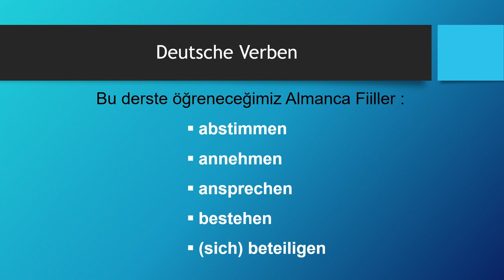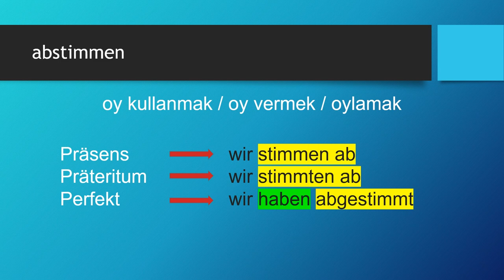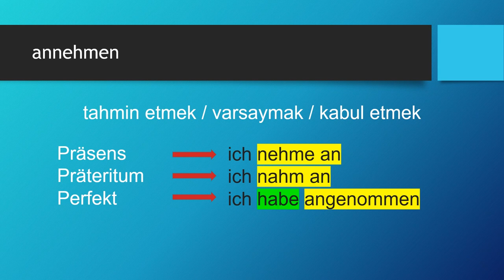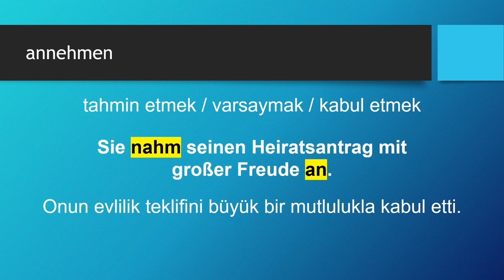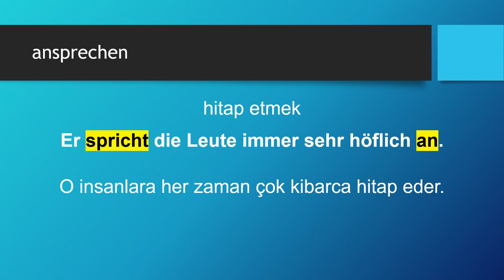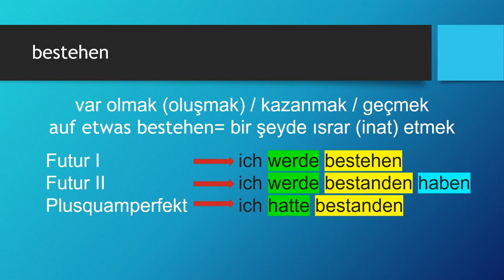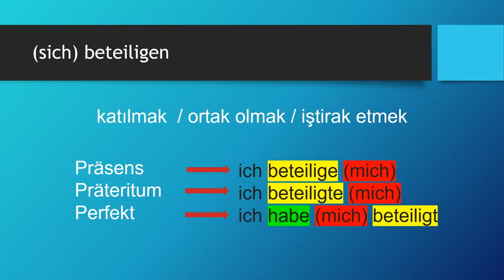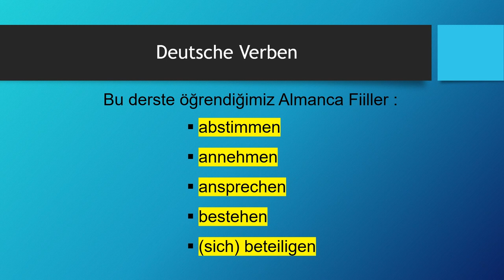Deutsche Verben | abstimmen - annehmen - ansprechen - bestehen - (sich) beteiligen Almanca Fiiller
Almanca öğreniyorum diyen herkese merhaba. Bu Almanca Kolay dersimizde, Deutsche Verben -  Almanca Fiiller konusunda "abstimmen - annehmen - ansprechen - bestehen - (sich) beteiligen" fiillerini örnek Almanca cümleler ile öğreniyoruz. Başarılar.. Ders içeriğindeki "Almanca fiiller" için devam edin 👇👇👇

Ders Bölümleri:
00:00 Giriş ve Almanca Zamanlar
02:00 abstimmen
04:57 annehmen
08:21 ansprechen
11:40 bestehen
16:02 (sich) beteiligen